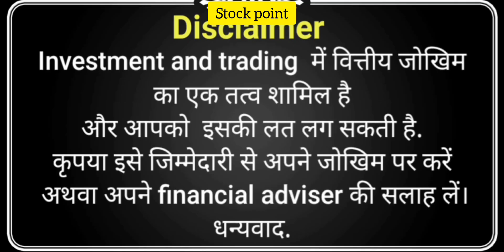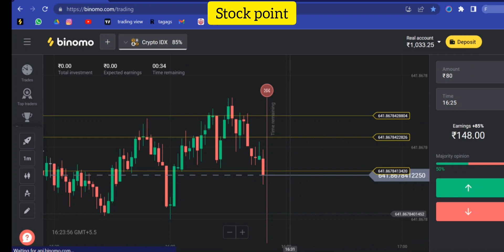Binomo Live Trading Crypto Trade Binomo 1 min Strategy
How To Success Evry Tred win Watch to video.

binomo
binomo app binomo app se paise kaise kamaye
 binomo trading